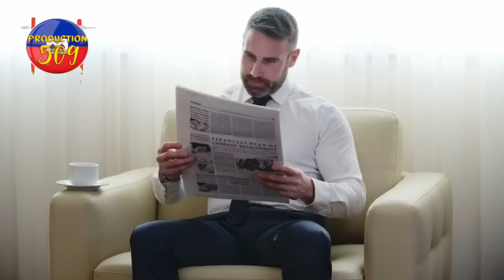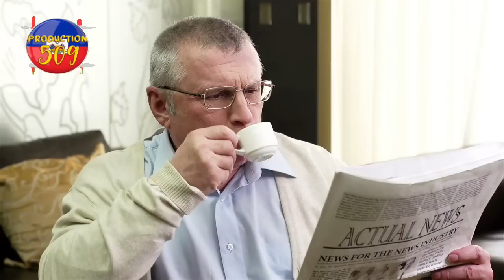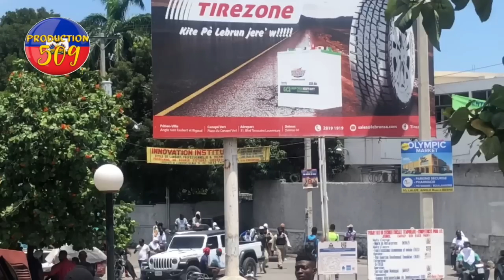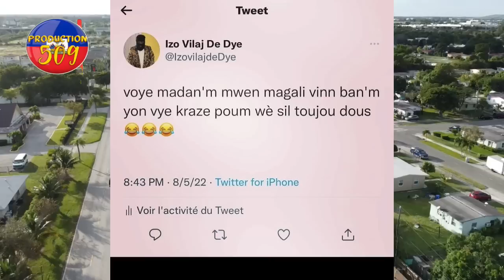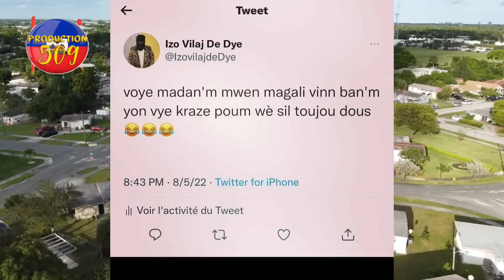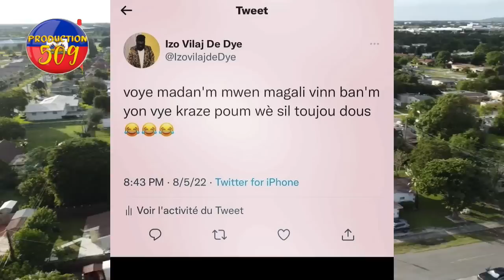DIMITRI HERARD devan la jitis li ap reponn kesyon sou koze lanmo JOVENEL MOISE izo vle pou cha ti ma